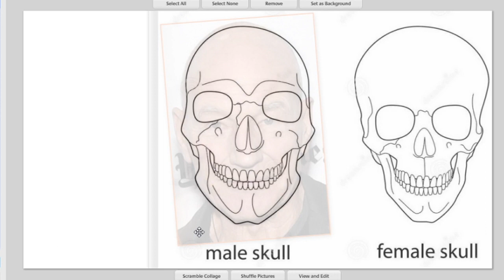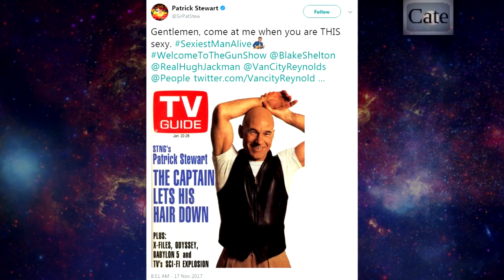Patrick Stewart (Cate)